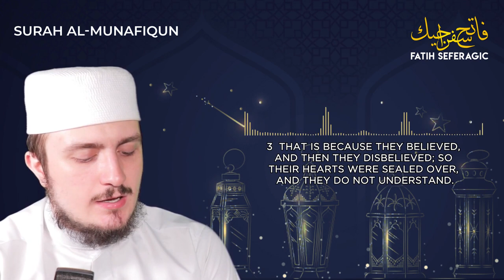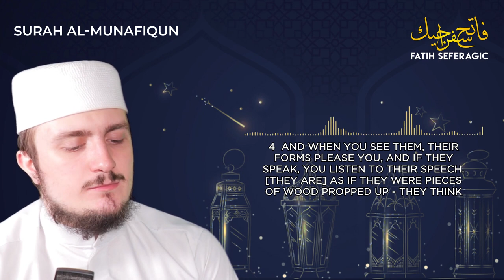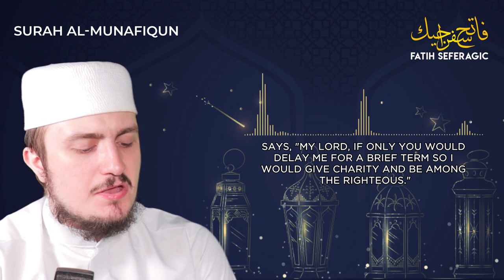SURAH MUNAFIQUN (63) | Fatih Seferagic | Ramadan 2020 | Quran Recitation w English Translation